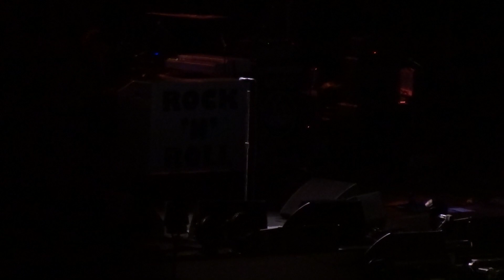Liam Gallagher - Champagne Supernova (Oasis) - live - Hollywood Bowl - Los Angeles CA - 10/13/19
Why Me? Why Not. Tour
Liam Gallagher opened for The Who.